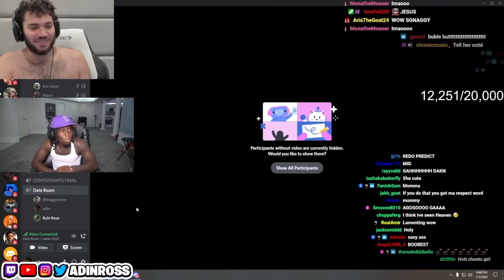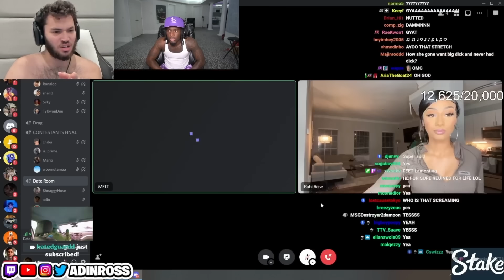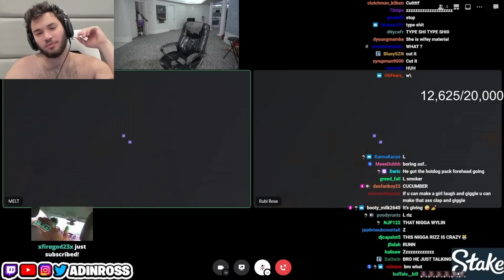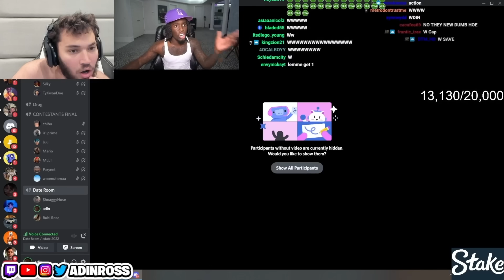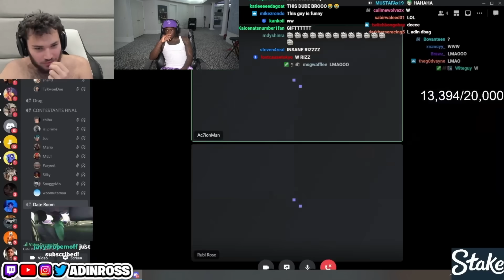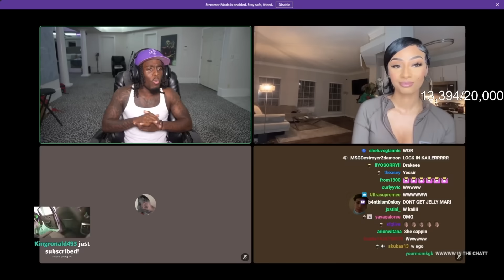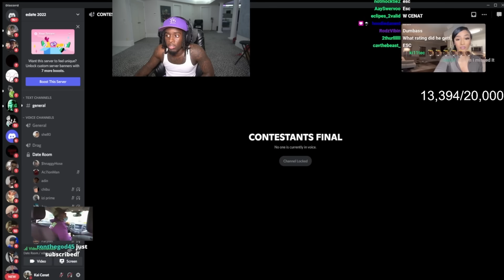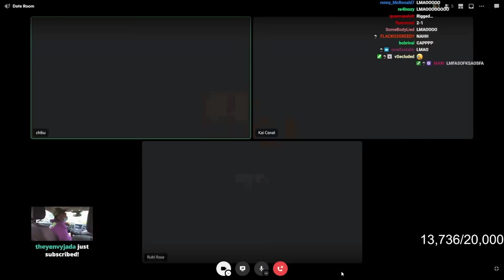Kai Cenat Goes On A Date w/Rubi Rose! (FULL STREAM)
Adin Ross Puts Kai Cenat On A Date w/Rubi Rose! (FULL STREAM)